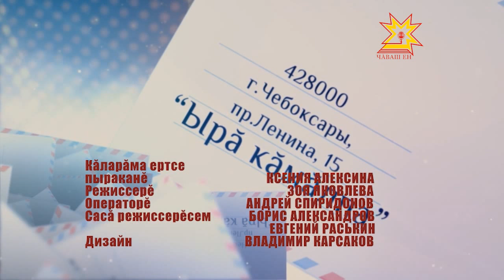Ырă кăмăлпа. Выпуск 26.01.2013